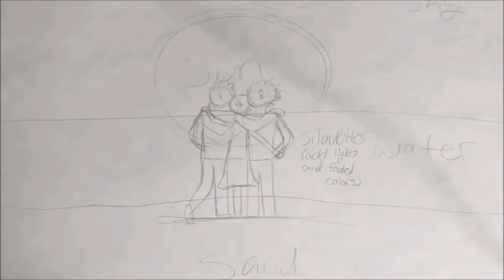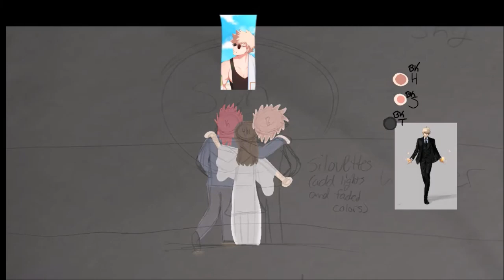Leah Speedpaints: Always & Forever (read desc)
!!READ ALL DESCRIPTION FIRST!!
This was my entry for Yuzuya and his fiance Seiko's, "Kirishima x Bakugou x Listener series'"
=SOME CONTEXT: Yuzuya is an AnimeASMR Creator, well known for his KiriBaku x listener content (before you ask, the characters are OLDER/PROHEROS in the videos/series). And there's a plot of the kiribaku series where they're getting married into a poly-relationship with the listener (aka "roomie"). NO, the gender isn't female, his request for art for the finale specifically stated it could be ANY gender as well as whatever they may look like because it's the ARTISTS DEPICTION at the end of the day. So, I chose to do the typical Y/N brown hair, and female-presenting body because,  while it also looks like my BNHAOC Itsuko, it's more well-known in my eyes when it comes to the Y/N fem-presenting look if you look up "character x yn" pictures online.
Do not hate me, I love EVERY relationship of ANY color and ANY gender, and this was just in my own comfort zone and I hope you understand and respect that!❤️
=So, as of today, Yuzuya uploaded the Finale of the Wedding series. And near the end, it shows ALL THE AMAZING FANART OF KIRIxBAKUxROOMIE, but sadly my piece wasnt in it, and thats fine! THERE MUSTVE BEEN THOUSANDS OF PIECES SENT IN, and yuzuya and seiko just didnt have time nor the energy to grab ALL pieces. AND AGAIN THATS FINE :) They said that that was basically the end of the journey for Kiri, Baku and Listener. BUT they still have their fantasy series with them to finish, and i belive they'll make seperate videos of the poly-ship. Like buying a house, or going on missions, or getting a pet. (NO im not gaurenteeing that, im GUESSING, its only THEIR choice if they do so)
=So, otherwise the journey with the series was amazing and ill be looking forward to many more videos and series to come! Thanks Yuzuya!
Programs:
WMM
ibispaint

Kirishima and Bakugou @ Kohei Horikoshi, Bones Studio, Funimation
Itsuko (or in this case "Roomie") @ ME
Music @liborioconti